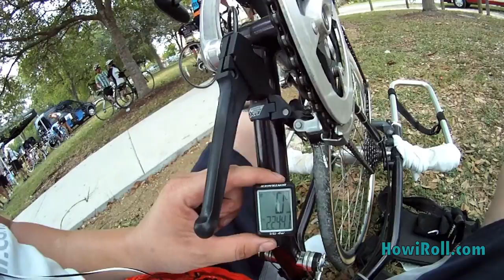Paraplegic in Wheelchair 75 Mile Hand-Cycle Ride on Freedom Ryder Hand-Cycle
Last weekend I rode my 1999 Freedom Ryder Hand-cycle in the "MS 150", which is a 75 mile bike ride from Miami-Homestead Speedway to Key Largo.  Its a 2 day ride, with 75 miles each day.  I was only able to complete the first day, which was 75 miles.  I'll be back next year to complete the entire 150 miles in 2 days!